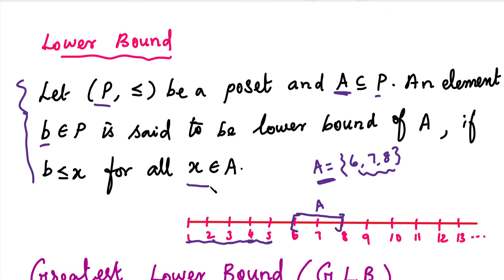Discrete Mathematics| MA3354 | Unit 5 | Lattices and Boolean Algebra | Chain, GLB and LUB in Tamil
Discrete Mathematics| MA3354 | Unit 5 | Lattices and Boolean Algebra | Chain, GLB & LUB|Introduction in Tamil
Discrete Mathematics: